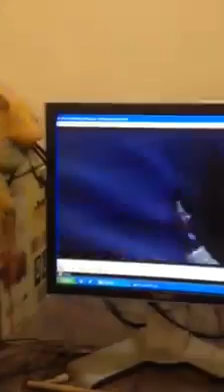sham ki khurak.. no(2)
Aseel Care.